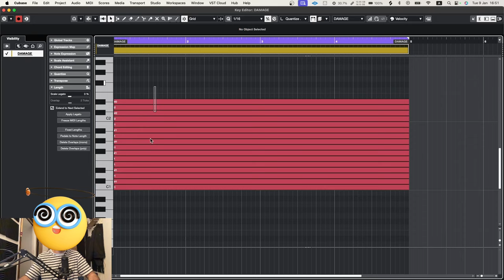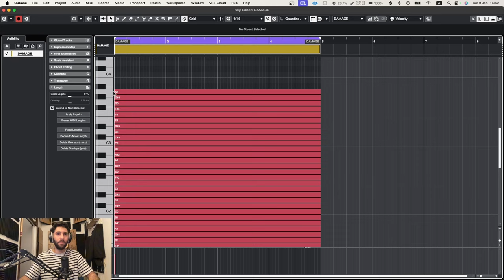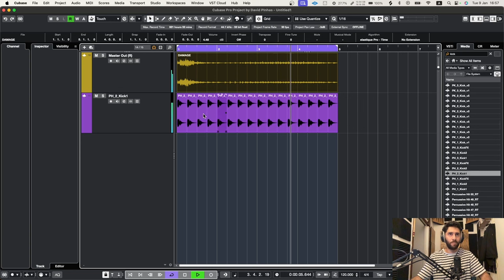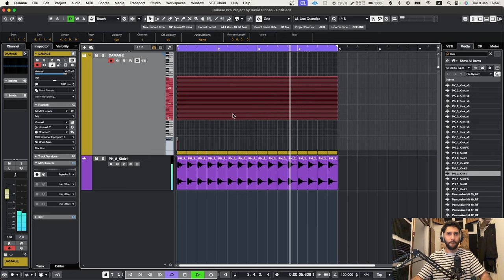טיפים להפקה אלקטרונית - טכניקה ליצירת קצב מעניין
אחד הדברים שאני אוהב בתוכנה זה היכולת לכוון לחופש יצירתי בצורה רנדומלית בעזרת כלים קיימים בקיובייס!
השימוש ב Midi Insert אצלי הוא קבוע ואני משתמש בו גם בכלים מלודים